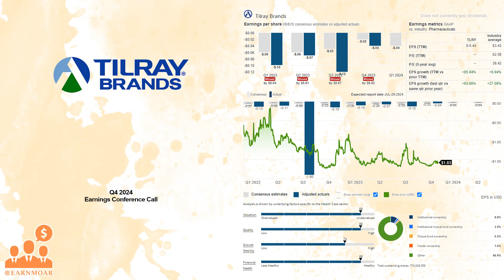$TLRY Tilray Brands Q4 2024 Earnings Conference Call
07/29/2024 Q&A: 43:32
Tilray Brands, Inc. engages in the research, cultivation, processing, and distribution of medical cannabis products in Canada, the United States, Europe, Australia, New Zealand, Latin America, and internationally. The company operates through four segments: Cannabis Business, Distribution Business, Beverage Alcohol Business, and Wellness Business. It also offers medical and adult-use cannabis products; purchases and resells pharmaceutical and wellness products; and produces, markets, sells, and distributes beverage alcohol products, and hemp-based food and other wellness products. In addition, the company offers its products under the Tilray, Aphria, Broken Coast, Symbios, B!NGO, The Batch, Dubon, Good Supply, Solei, Chowie Wowie, Canaca, RIFF, SweetWater, Breckenridge Distillery, Alpine Beer Company, and Green Flash brands. It sells its products to retailers, wholesalers, patients, physicians, hospitals, pharmacies, researchers, and governments, as well as direct to consumers. The company was formerly known as Tilray, Inc. and changed its name to Tilray Brands, Inc. in January 2022. Tilray Brands, Inc. is headquartered in Leamington, Canada.